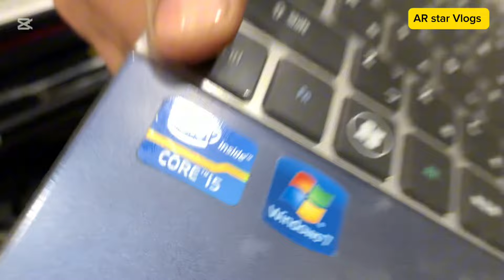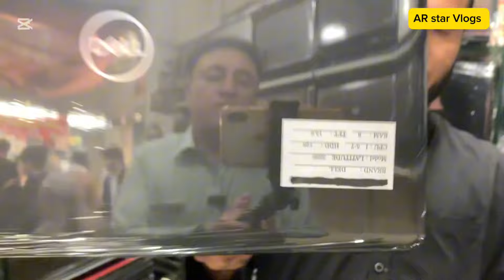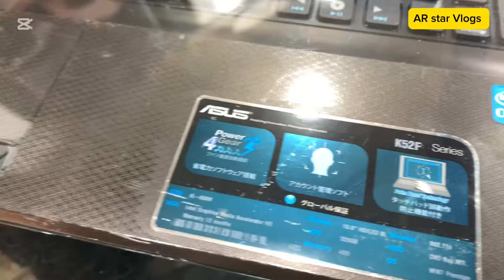Cheapest Laptop Wholesale Market in TurkhamPeshawar|Laptop Price in Pakistan 2024 | Imported Laptops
Cheapest Laptop Wholesale Market in Peshawar | Laptop Price in Pakistan 2024 | Imported Laptops